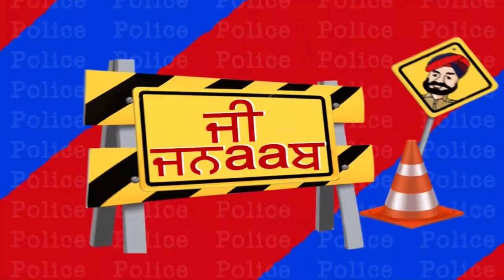G Jnaab | Comedy Show | Jus Punjabi | PART 1